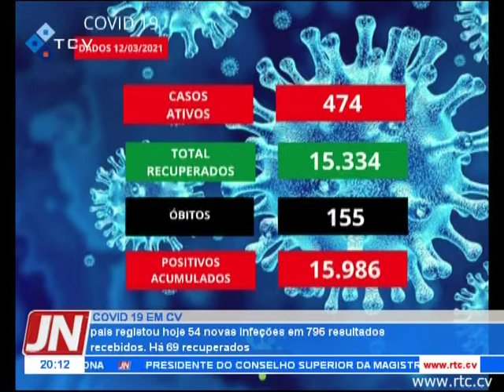Covid-19: o país registou hoje 54 novas infeções em 796 resultados recebidos. Há 69 recuperados